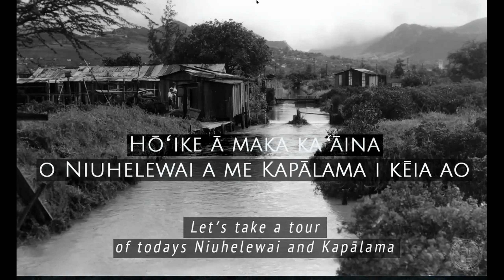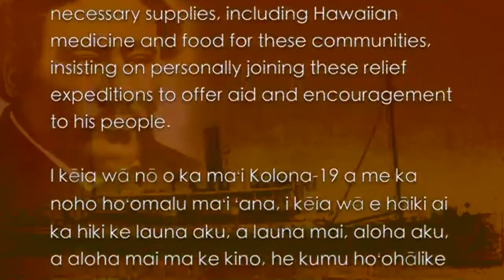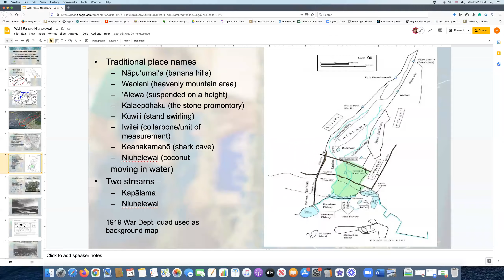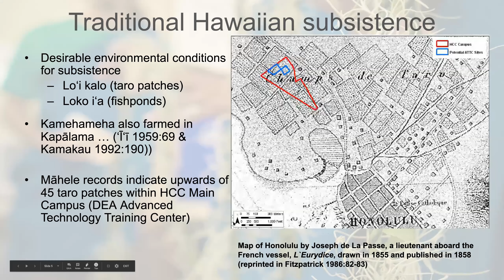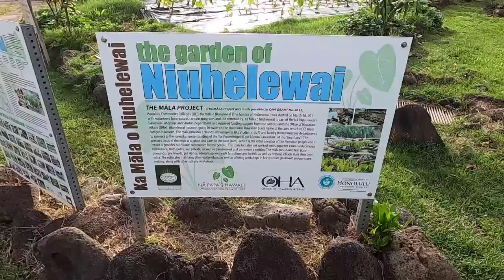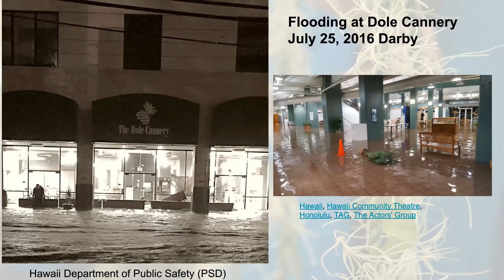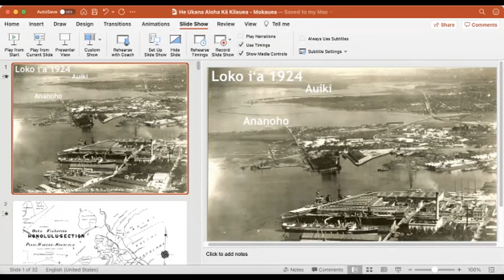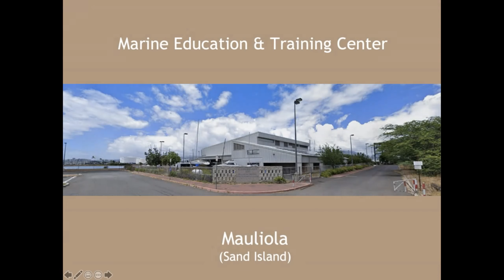He Ukana Aloha Kā Kīlauea - 3/24/2021 | Hōʻike ā maka ka ʻāina o Niuhelewai a me Kapālama i kēia ao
Enjoy this webinar series celebrating the stories of our islands and our campuses.  He Ukana Aloha Kā Kīlauea is a yearlong series featuring music, dance, and storytelling from the ten University of Hawaiʻi campuses.